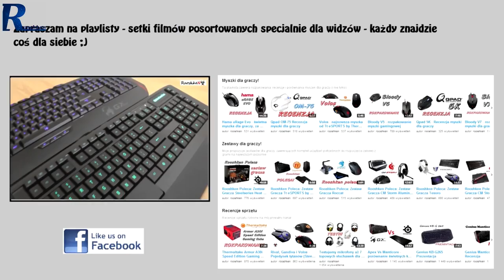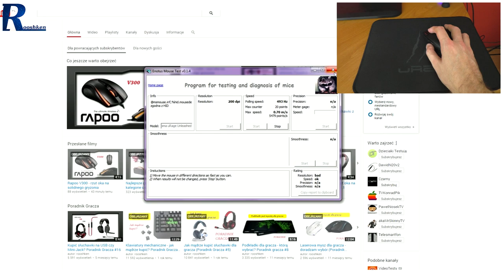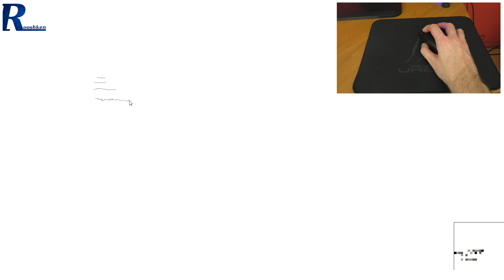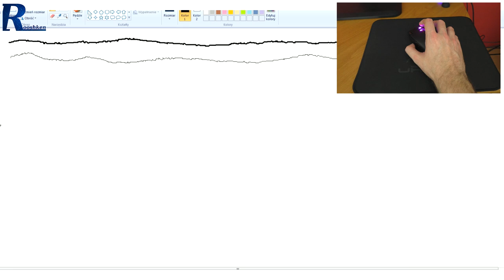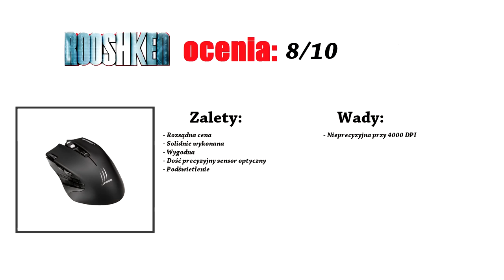Hama uRage Unleashed - recenzja myszki bezprzewodowej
Najlepsze ceny prezentowanych sprzętów sprawdzisz poniżej:
WARTO ZAJRZEĆ